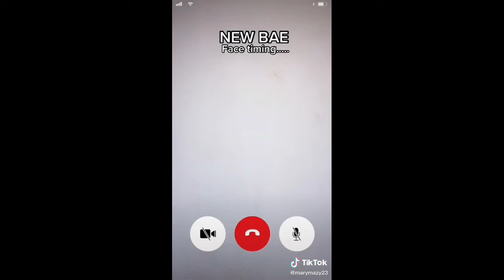Tiktok Mzanzi🇿🇦 Hilarious Tiktok Videos Complination that will make your day😂